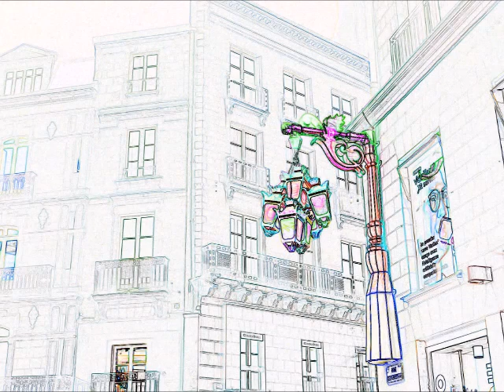Le voyage en hiver à Nantes fin 2023 (montage artistique)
Eric : banjo, guitares.